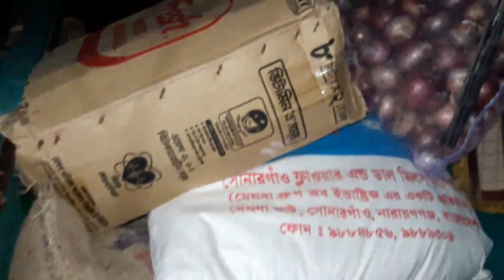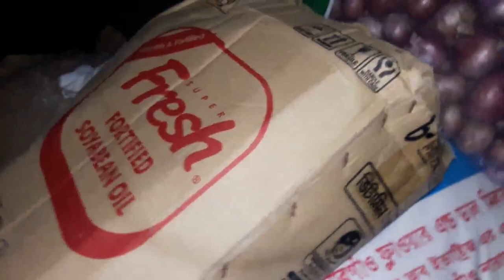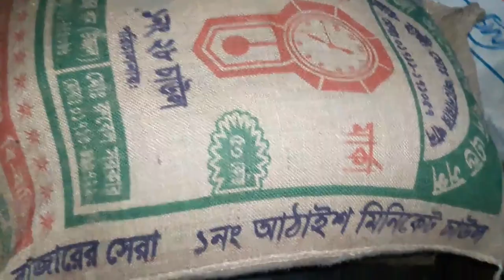গ্রাম-বাংলার ঐতিহ্যবাহী খাজা তৈরির সহজ পদ্ধতি || Khaja Recipe ||Bengali Traditional khaja Recipe.